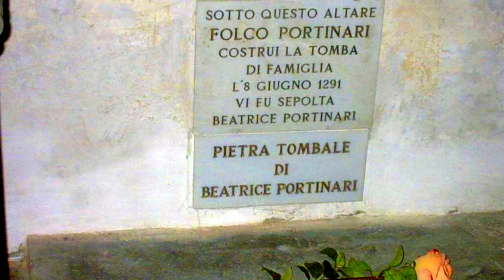Le strade di Firenze: Via del Presto - Via Santa Margherita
Parliamo di strade di Firenze, del centro storico di Firenze. Molti turisti e Fiorentini le percorrono senza conoscere da dove tragga origine il nome di quella strada. Cerchiamo di scoprire insieme alcuni di questi nomi.
Enrico Ciabatti-InAego – On a river side